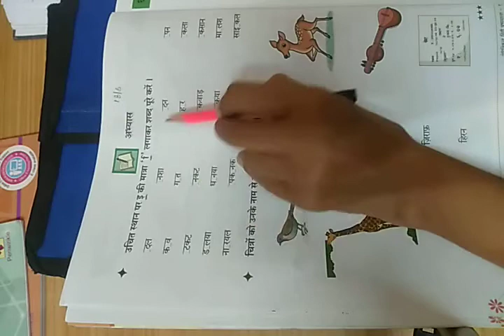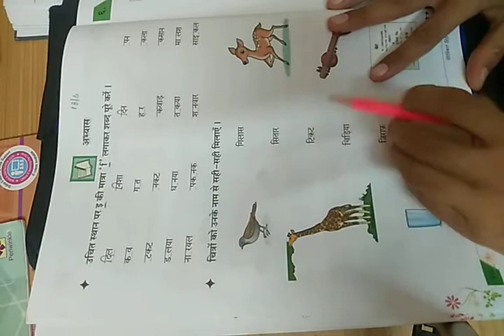कक्षा 1 हिंदी इ की मात्रा का अभ्यास